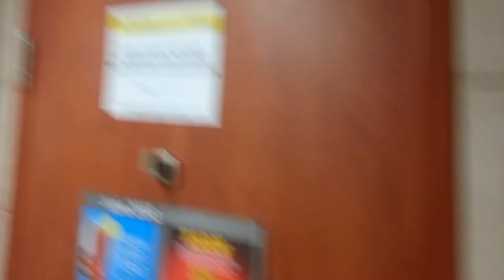Mr.Sinnizter DaTrucker: First shower at a pilot truck stop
This is my first truck stop shower at a pilot truck stop in Ohio

To Sent Me packages
Sent it to:
Anthony Harrell
Knight Transportation
8400 Industrial Dr, Olive Branch, MS 38654

Recruiter Name: Natosha Foulks
Referral Name & Driver Code:HARANT

Free CDL Tractor Training needed Must Have Class A Permit

To Purchase TeamRG Merchandise
TeamRGClothing.spreadshirt.com

knight transportation,
mr sinnizter da tracker,
knight trucking,
mr sinnizter da trucker,
roadmaster truck driving school,
mr sinnizter,
truck driving school,